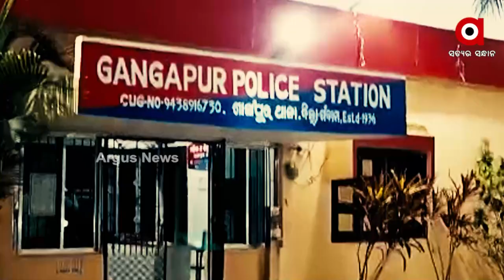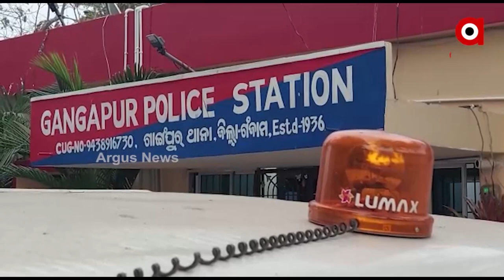ଦେବ କୁମାର ଗମାଙ୍ଗଙ୍କ ମୃତ୍ୟୁକୁ ନେଇ ବଢୁଛି ସସପେନ୍ସ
ଷଡଯନ୍ତ୍ର କରି ମାରିଦେଲେ କି ଗାଙ୍ଗପୁର ଥାନା ଅଧିକାରୀଙ୍କୁ
ଏହା ଆକ୍ସିଡେଣ୍ଟ-ସୁଇସାଇଡ୍- ନା ପ୍ରି-ପ୍ଲାନଡ ମର୍ଡର । କାହିଁକି ଆଗଉ ନାହିଁ ତଦନ୍ତ, ଷ୍ଟାର ପୋଲିସ ଅଫିସର କିଏ ?